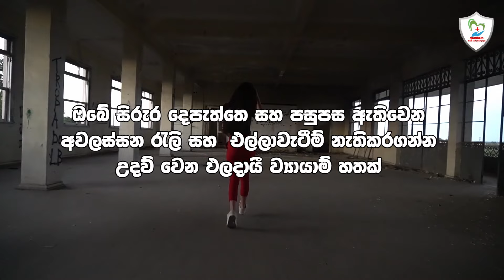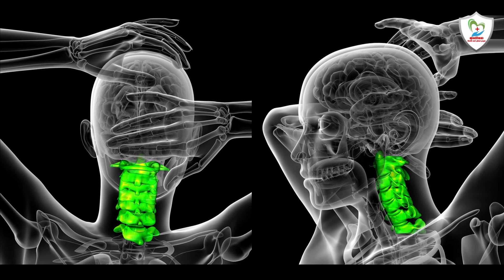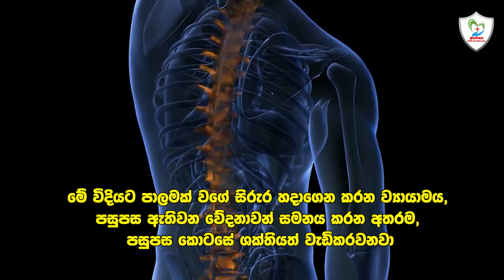දවස් 7න් ඉග දෙපස මේදය ඉවත් කරවන සුපිරිම ක්‍රම 7 ක් - Workout to Lose Love Handles Fast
ඔබේ සිරුරේ පසුපස සහ දෙපැත්තේ මහත අඩුකරගන්න හොඳම ව් යායාම 7 ක් - Workout to Lose Love Handles Fast